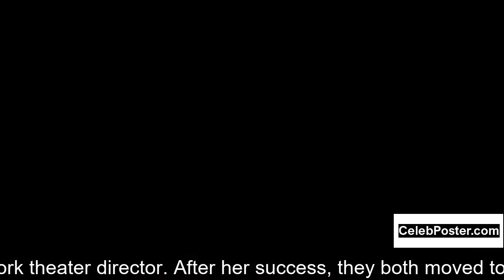Marin Hinkle biography